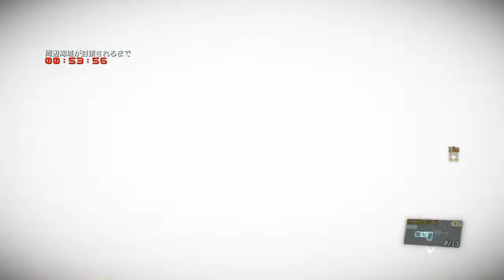対人潜入勝利 !VS Rina gacky PVP infiltration successfulMETAL GEAR SOLID V: THE PHANTOM PAIN